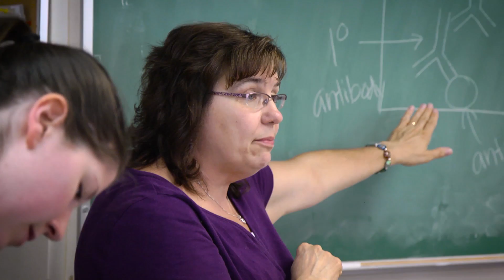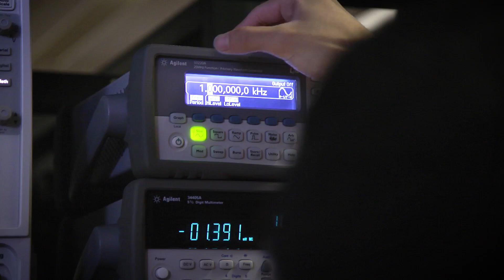Pre-College APEA OLD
The APEA program provides talented, motivated high school students the opportunity to take university courses at Carnegie Mellon University during the summer. Students earn college credit while working in an academic environment mirroring that which the student would encounter during the first year of college.